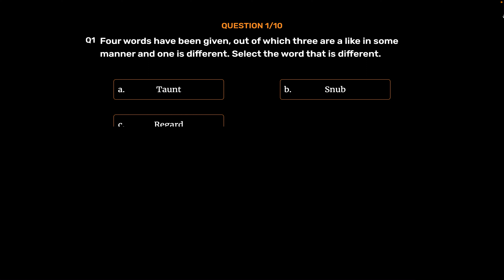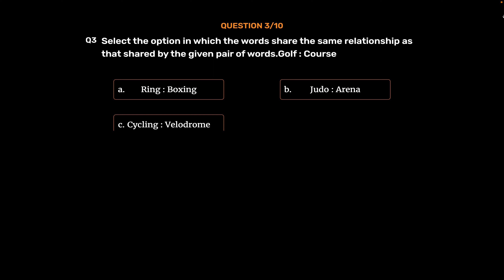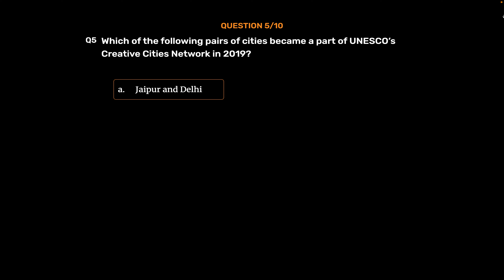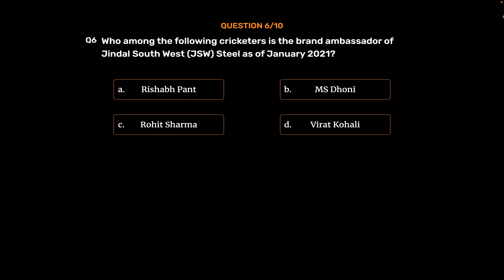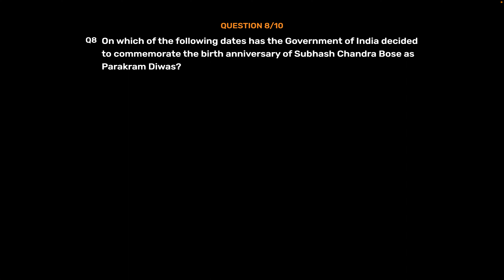50 Solved Papers SSC CGL Combined Graduate Level Tier 1 Prelims Exam 2022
50 Solved Papers SSC CGL Combined Graduate Level Tier 1 Prelims Exam 2022